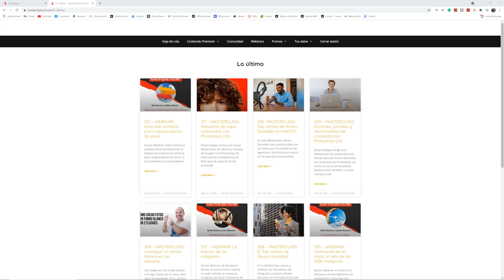Video: la regla de los 180º con filtros de K&F Concept - ND2-ND32